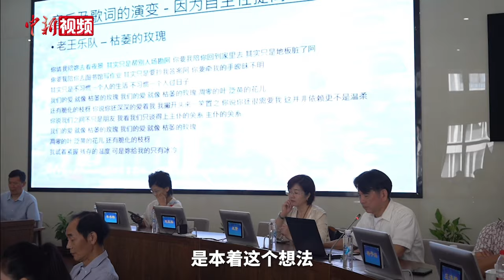台湾校园民谣奠基人叶佳修：从古到今最美的东西都是能唱的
近日，“校园民谣进校园”活动在上海举办，活动分为研讨会和演唱会。研讨会中，各界人士齐聚一堂，共同探讨校园民谣的发展历程与未来方向。台湾校园民谣奠基人之一的叶佳修、台湾歌手李建复在接受记者采访时都表达了自己的想法。

演唱会上，一首首经典的校园民谣响起，勾起了人们对青春岁月的回忆。观众们热情高涨，跟随着旋律挥舞着双手，轻声哼唱，校园民谣的魅力在这一刻尽情绽放。